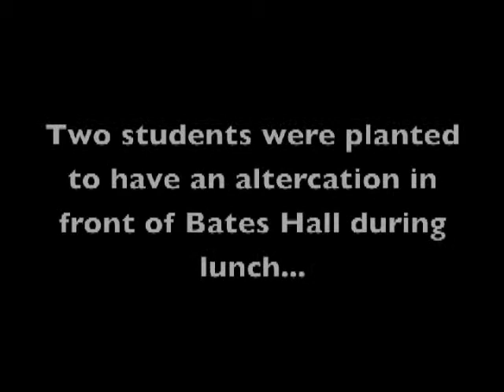WSV News May 17, 2013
WSV News Daily Broadcast May 17, 2013